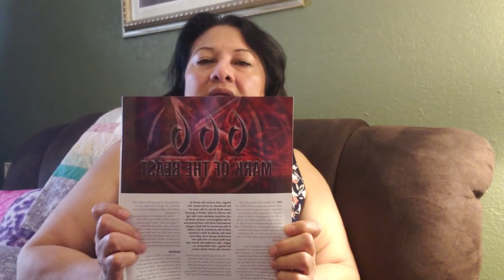the End Times is Here - 666 - Mark of the Beast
Another great video about the mark of the beast. The beast is getting close so that means that the AntiChrist is going to be revealing himself soon but we just don't know. The mark of the beast is something that you would want to stay clear from and stay with God.